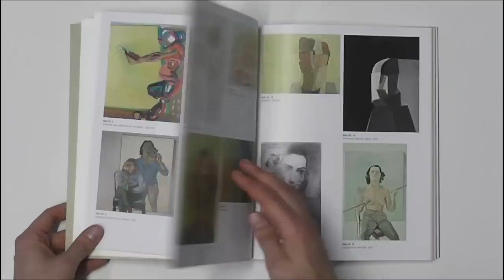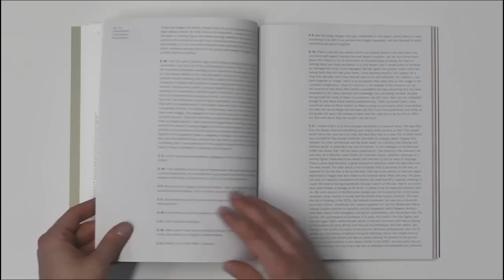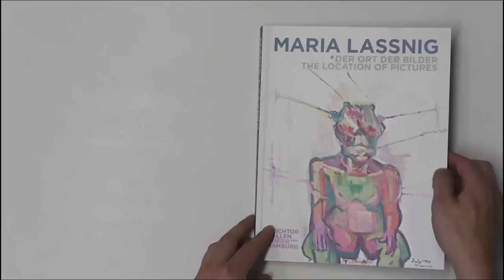Katalogansicht MARIA LASSNIG -- DER ORT DER BILDER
MARIA LASSNIG
DER ORT DER BILDER
21. Juni -- 8. September 2013
Halle für aktuelle Kunst
Deichtorhallen Hamburg